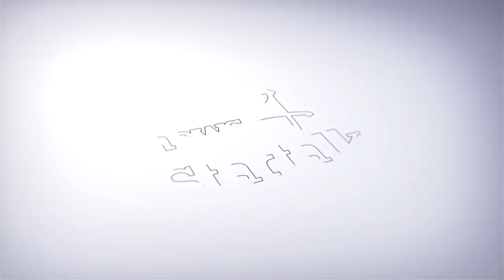আমি খুব ভালো বাথরুম সিঙ্গার- Tawhid Afridi | মজার এবং দারুণ Rapid Fire | Payel | Newsg24 | 2020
Video: Farhan Ahmed Rafat
Edit: Nazmee Khan